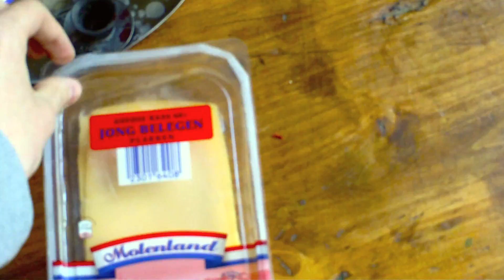le Sandwich #2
A sandwich! Again!